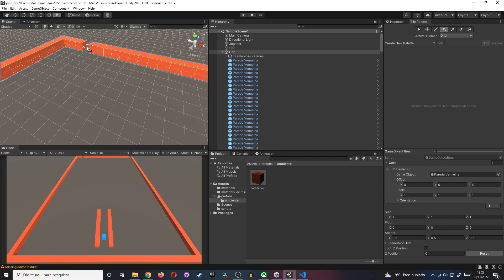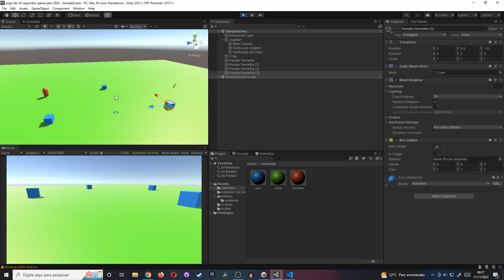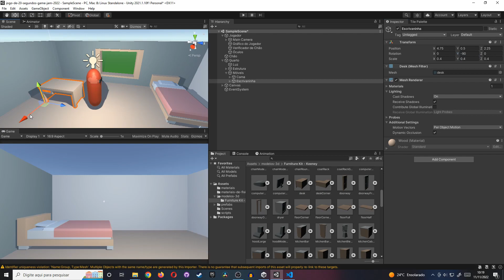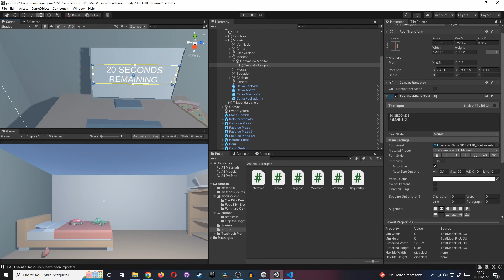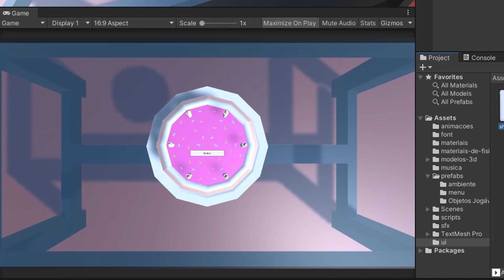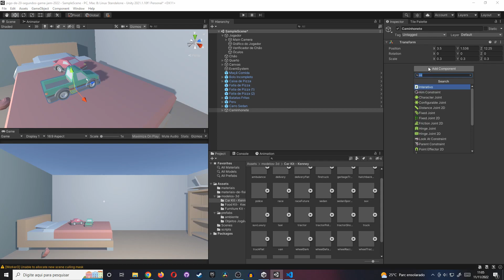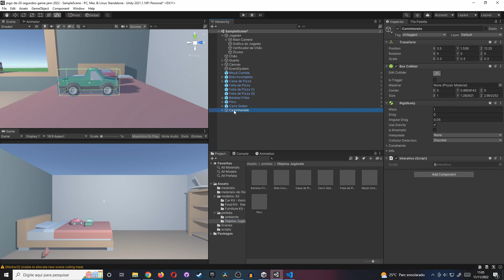Fiz um jogo de 20 SEGUNDOS | 20 Second Game Jam [2022] - The Party is Over | DevLog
A festa acabou e você só tem 20 segundos para limpar o seu quarto!
Hoje eu irei mostrar como criei o jogo "The Party is Over", para a "20 Second Game Jam" :)

"A verdadeira felicidade está em ver e fazer o outro feliz!" & "Sorria hoje, você merece ser feliz!"